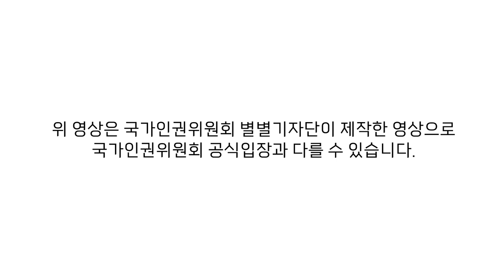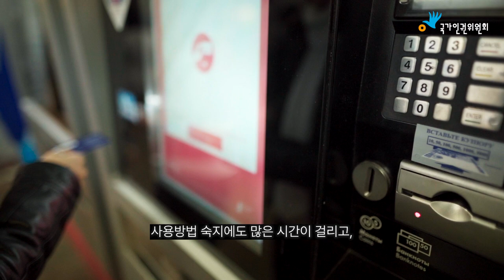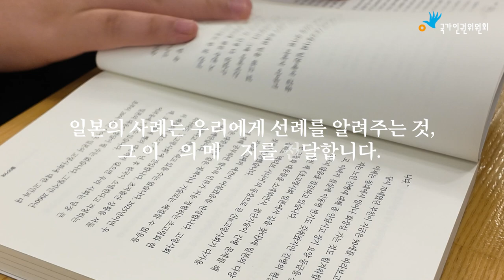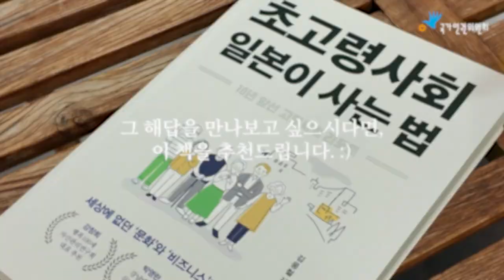[2024 별별기자단 브라더후드] 초고령사회 일본이 사는 법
*위 영상은 국가인권위원회 별별기자단 제작 영상으로 국가인권위원회 공식입장과 다를 수 있습니다.

안녕하세요. 2024 국가인권위원회 별별기자단 브라더후드입니다.

우리는 모두 나이가 듭니다.  전 세계에서 가장 빠르게 고령화가 진행된 나라.  일본!
그들은 어떻게 이 위기를 극복해나가고 있을까요?
팀 브라더후드가  김옹철 작가의 '초고령 사회 일본이 사는법' 를 리뷰해 보았습니다.